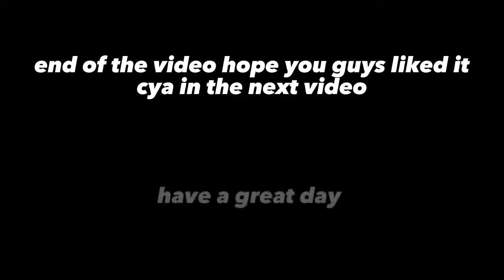Legends Of Speed Roblox working script auto level very easy and fast, Works for all executor ✅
[🚀] Credits To Owner of the script. Thanks For Providing Us Great Script! [🚀]

[Old server got deleted by discord. :(
join our new server for more information]

[❔] Need Help?
if you don't understand how to use or get the script or if u have any other issues then just let me know in comments.

[🚫] If the script not working then it might be patched/removed or won't support your executor